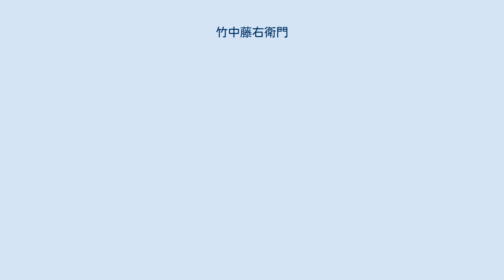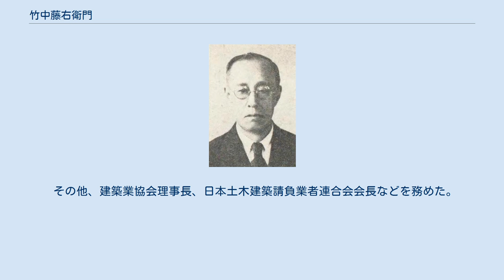竹中藤右衛門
竹中藤右衛門 14代 竹中 藤右衛門（たけなか とうえもん、1877年（明治10年）12月26日 - 1965年（昭和40年）12月27日）は、明治から昭和期の建築設計・請負業者、実業家、政治家。
竹中工務店社長、貴族院勅選議員。
幼名・錬一。
 愛知県愛知郡名古屋で12代・竹中藤五郎の二男として生まれる。
生家は慶長15年（1610年）頃に初代・竹中藤兵衛正高が創始した神社仏閣の造営を担った棟梁であった。
名古屋高等小学校を卒業し、19歳で大阪商業学校に入学。
1895年（明治28年）夏に学校の商業実習で韓国に渡り1年間行商を経験した。
 1899年（明治32年）神戸市小野浜の三井銀行倉庫工事の準備中に父藤五郎が急死したため、兄曻太郎が13代藤五郎となり、錬一（藤右衛門）が工事責任者となり、同年2月16日に竹中藤五郎神戸支店を開設した。
 1909年（明治42年）、竹中は個人営業から合名会社に組織を変更し、同年5月16日、竹中工務店を設立して、本店を神戸に支店を名古屋に置いた。
同年、錬一は14代藤右衛門を襲名した。
 フラー建築が施工した1920年（大正9年）着工の丸ノ内ビルヂング工事の影響により建設業界でアメリカの経営方式への関心が高まり、藤右衛門は同年4月に大林組一行と共に欧米視察に出発した。
同年11月に帰国して経営の近代化に尽力した。
 1937年（昭和12年）竹中工務店は株式会社組織に変更し同社長となり、1945年（昭和20年）長男竹中錬一が社長に就任して同会長となり、のち相談役となる。
その他、海外土木興業取締役会長、土木建築扶助会理事長などを務めた。
 1946年（昭和21年）6月19日、貴族院勅選議員に任じられ、同和会に属して活動し1947年（昭和22年）5月2日の貴族院廃止まで在任した。
 その他、建築業協会理事長、日本土木建築請負業者連合会会長などを務めた。